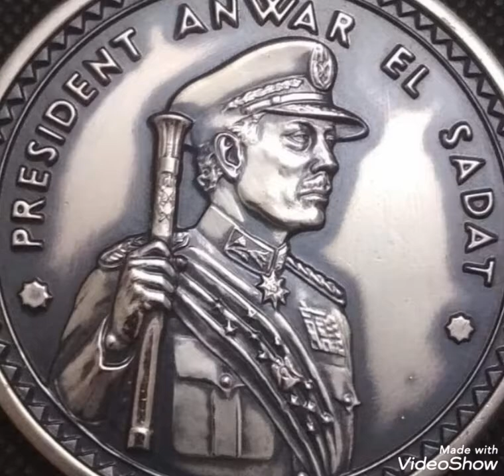Centenary Medal of the late President Anwar Sadat918-2018 (Man of War and Peace) .//$$$$ rare